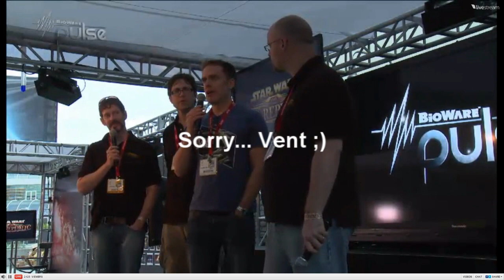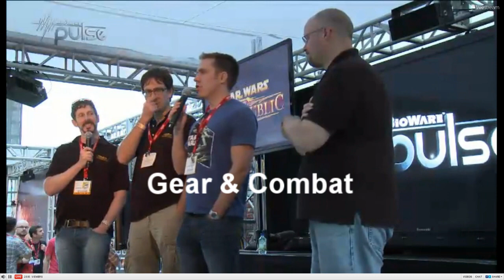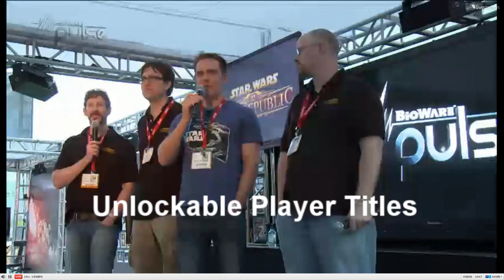STAR WARS: The Old Republic - Part One - Comic-Con 2011 Live Panel Q&A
BioWare answers fan questions!
I only got half of the panel so I apologize.
Special thanks to BioWare TV!
♫ Star Wars and the Revenge of the Sith Soundtrack